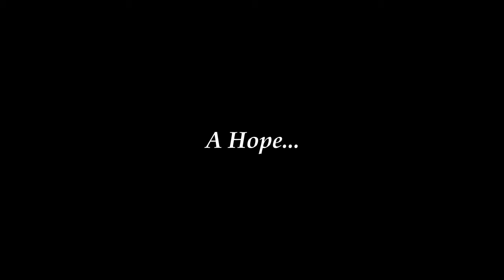Monalisa Feelings Teaser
Cast- Koushik Bhattacharjee,Diganta Dey,Mousumi Biswas
Produced By- Koushik Bhattacharjee
Directed By- Diganta Dey & Kaushik Roy(Paw)
D.O.P- Sudip Kumar Dey
Edit ,VFX & Dubbing- Subhendu Mondal (SM Production)
Sound Design & Music- Kaushik Roy(paw)
Production Manager- Arkajyoti Ganguly
Unit Publicist- Mayukh Chakraborty & Ritwick Bhattacharya
Creative Editor- Swastika Sarkar
Production- Teammate Workers
This is the Official Teaser of short film Monalisa Feelings where a character 'Sridhar' a poet & painter,realize the actual meaning of love through his passion.